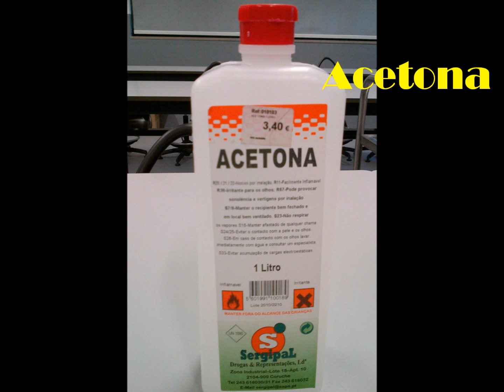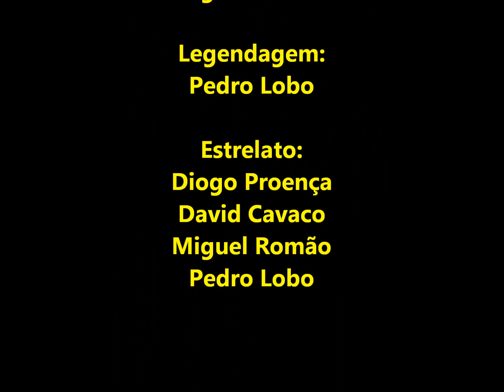Destilacao Fracionada-Vila Real de Santo Antonio.wmv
"Destilação Fracionada de uma mistura de 3 componentes" da autoria de David Cavaco, Diogo Proença, Miguel Romão e Pedro Lobo - professor responsável: Helena Mesquita. Agrupamento de Escolas de Vila Real de Santo António